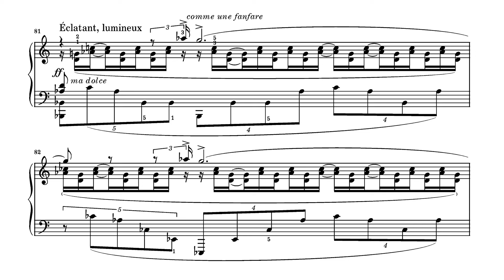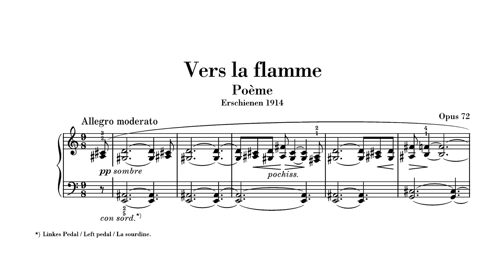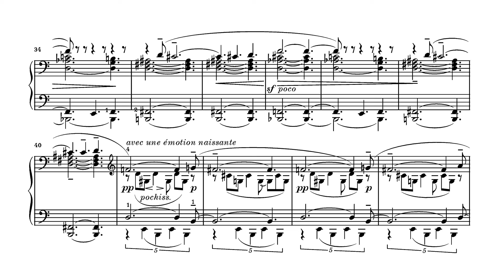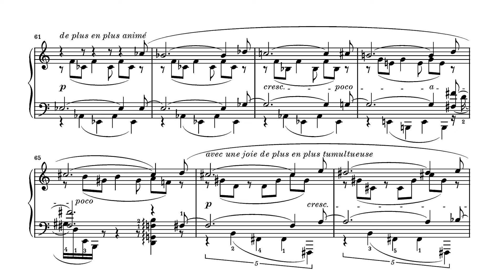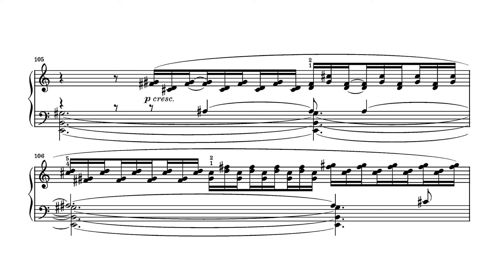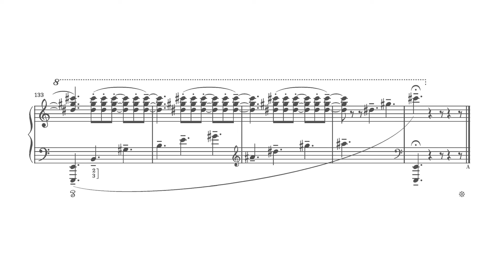Alexander Scriabin - Vers la Flamme, Op.72 (Vladimir Sofronitsky)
Alexander Scriabin - Vers la Flamme, Op.72
Performer: Vladimir Sofronitsky

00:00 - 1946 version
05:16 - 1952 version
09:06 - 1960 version